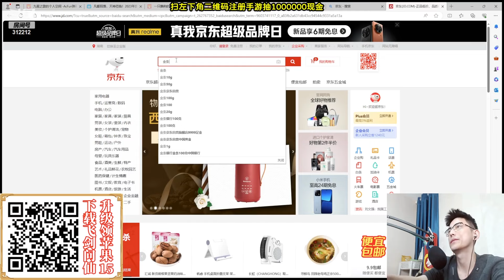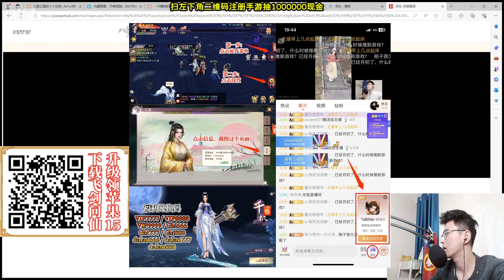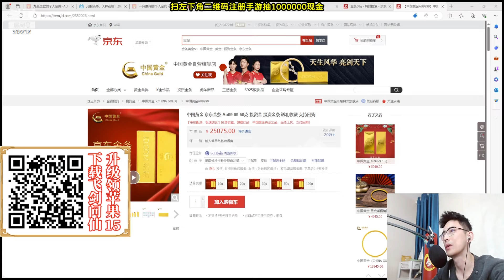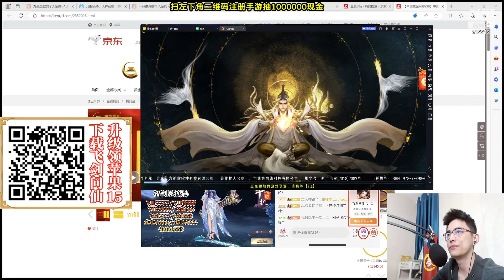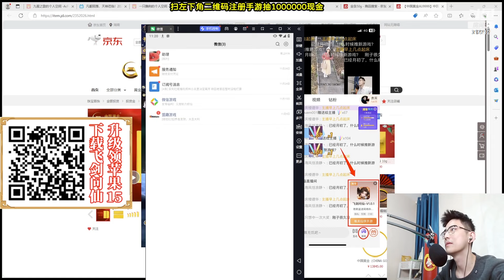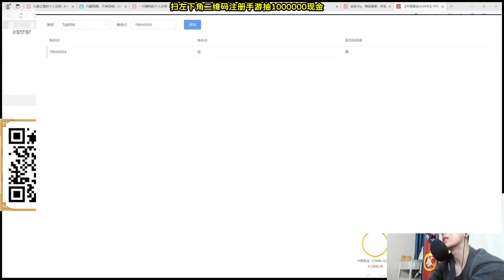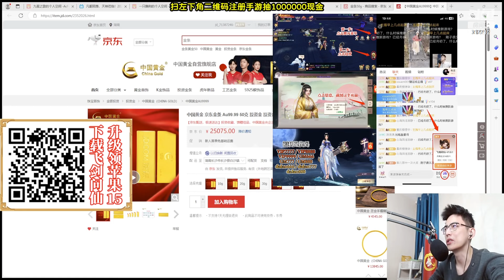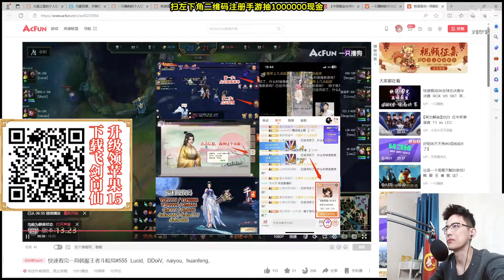【智勋】2023.12.14【粉色＆小羊】【天使局】